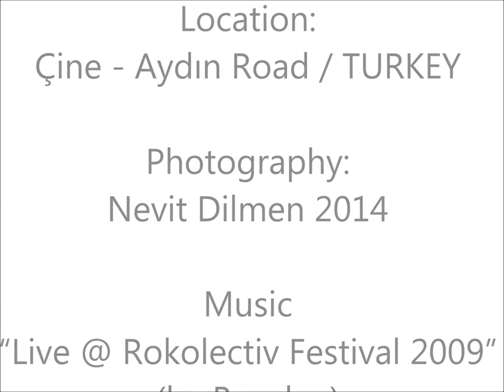Road / Yol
1 hr of Road and music
1 saat Yol ve Müzik

Music: Bogdan Live Rokolectiv Festival 2009
Photography: Nevit Dilmen
Location: Muğla - Turkey